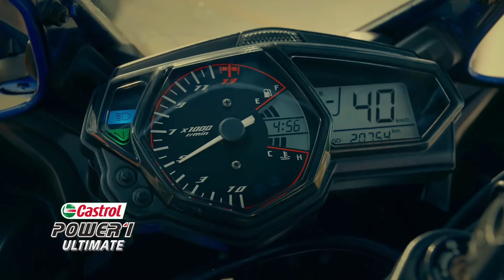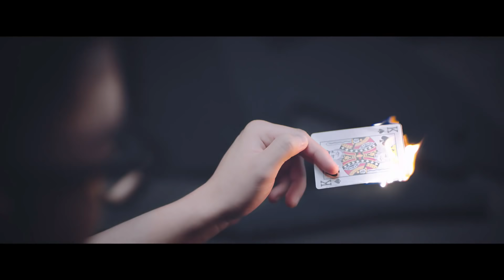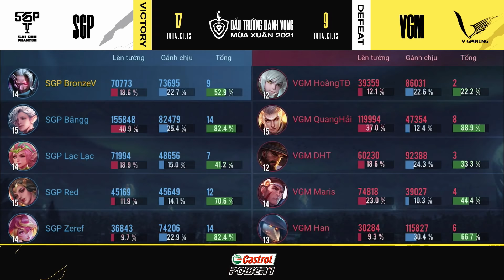Saigon Phantom vs V Gaming - Vòng 1 ngày 1 [25.02.2021] | ĐTDV mùa Xuân 2021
Saigon Phantom vs V Gaming -  Vòng 1 ngày 1 | ĐTDV mùa Xuân 2021
[LỊCH THI ĐẤU NGÀY 26/02]
👉 16h00: B2F Gaming vs Cerberus Esports
👉 19h00: Box Gaming vs HEAVY